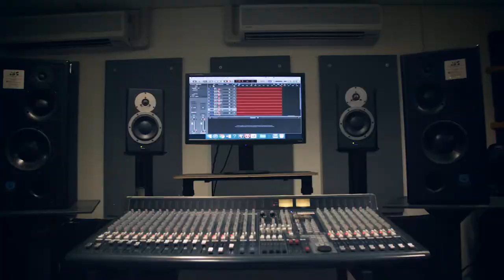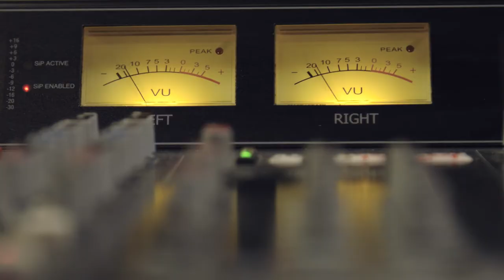Bath College 2020 - Promotional Film